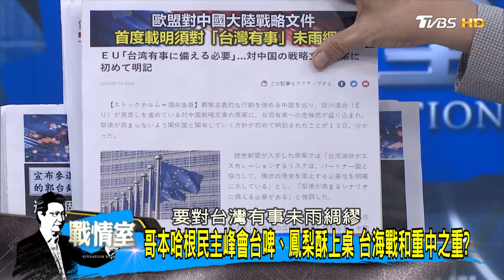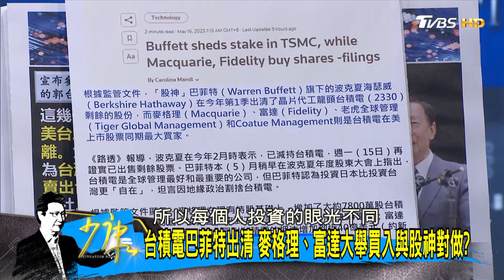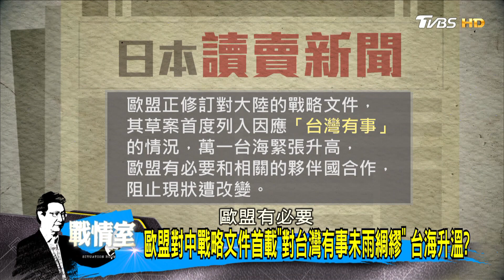股神巴菲特出清台積電股份 "零持股"給蔡政府當頭棒喝? 少康戰情室 20230516